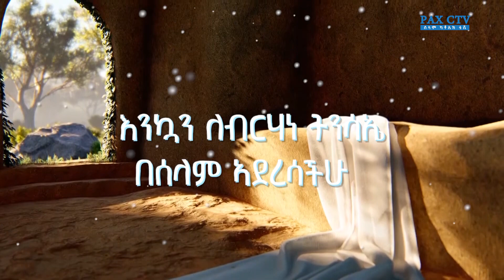የትንሳኤ ልዩ ዝግጅት ( ክፍል 5)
Pax Catholic TV ሰላም ካቶሊክ ቲቪ ሚዲያ ኔትወርክ መረጃዎችን